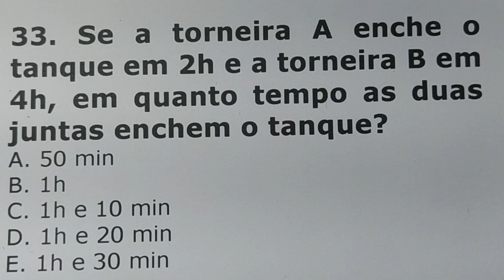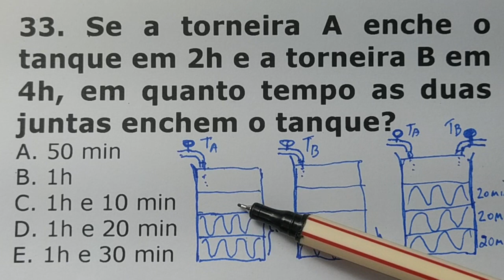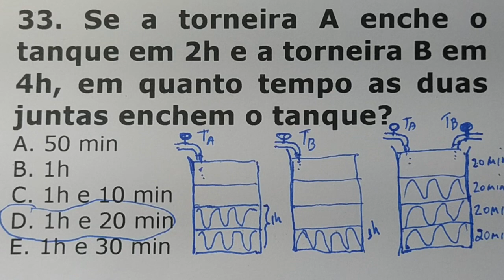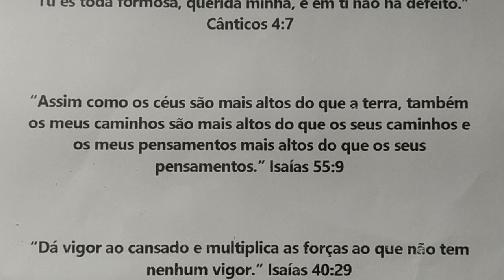1 QUESTÃO DE TORNEIRA CLASSICA RESOLVIDA DE FORMA ALTERNATIVA MATEMÁTICA BÁSICA - PROPOSTA POR ICARO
33. Se a torneira A enche o tanque em 2h e a torneira B em 4h, em quanto tempo as duas juntas enchem o tanque?
B. 1h
C. 1h e 10 min
D. 1h e 20 min
E. 1h e 30 min